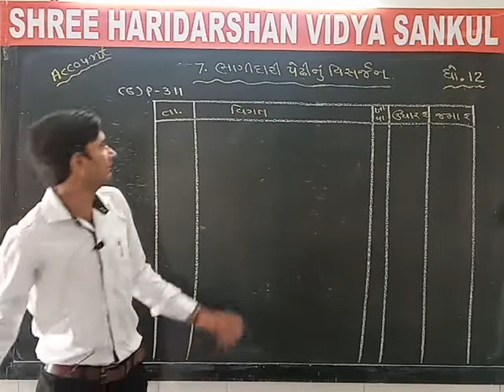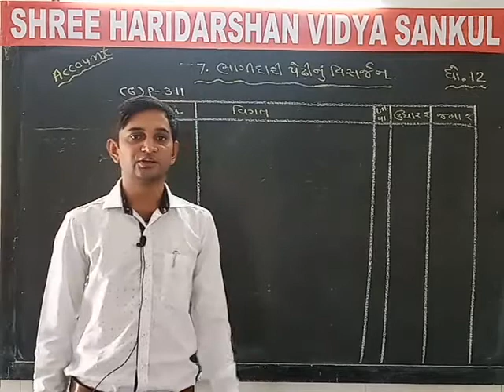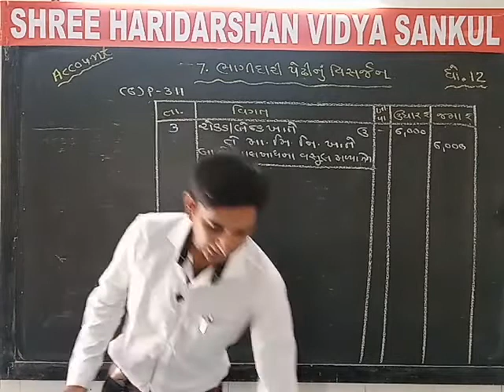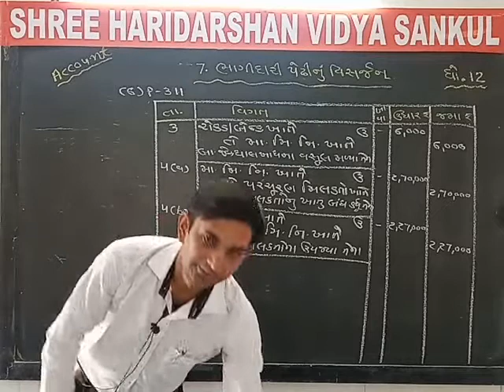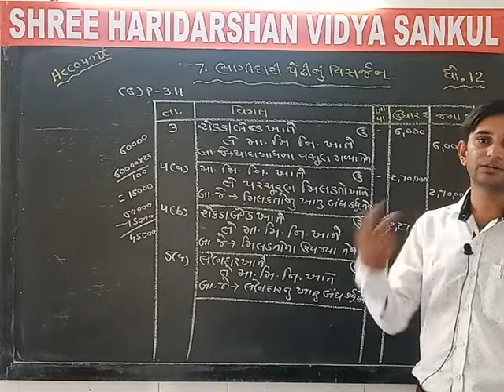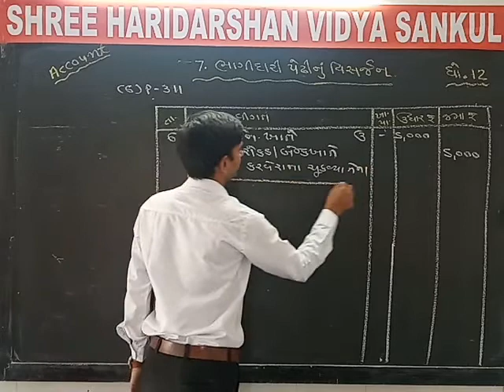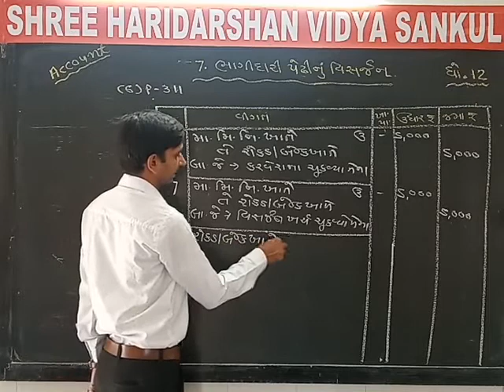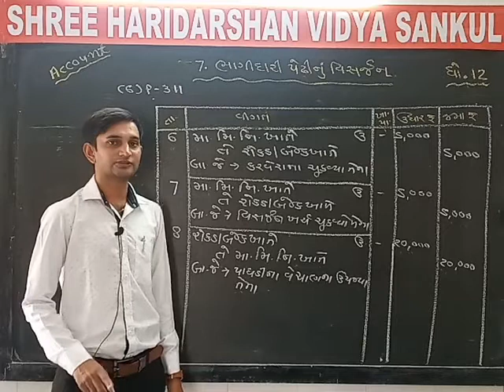G.H.S.E.B. Std:-12th Sub:- Account